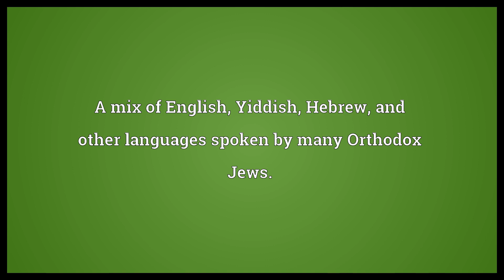Yeshivish Meaning | Wordogram